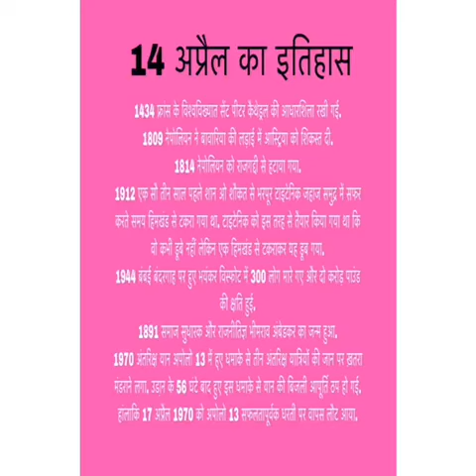Itihaas Ke panne 14 April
Itihaas Ke panne ( 107.8FM Himgiri ki awaaz ) with Rj jyoti